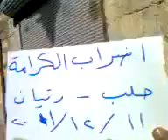11 12 Rtean, Aleppo أوغاريت رتيان حلب اضراب الكرامة ج1